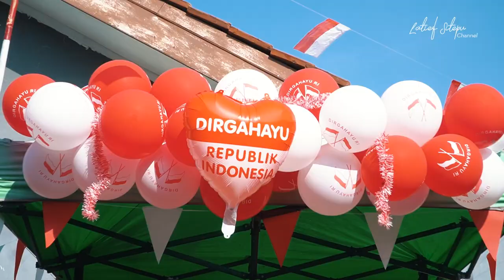Haji Muhidin rayakankemerdekaan bareng warga | VLOGue E9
Assalamualaikum warganet,
hari ini saya turut serta merayakan HUT RI ke 77 ini bareng warga.
Selain memberi kegembiraan juga menanamkan semangat kemerdekaan.
MERDEKA!!